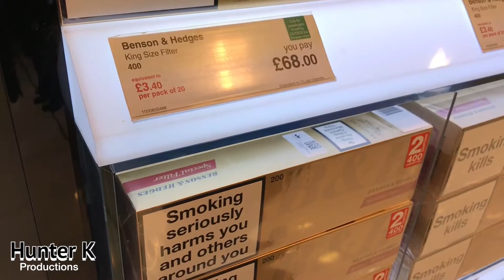Breaking Barriers Bulgaria - Episode 1 On Route Romania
Join us as we embark on a new adventure in the amazing, and beautiful country of Bulgaria. We explore the country in its beauty from its busy city life in Ruse, to its quiet peaceful small towns such as Koprivets.. We are attempting to BREAK BARRIERS!